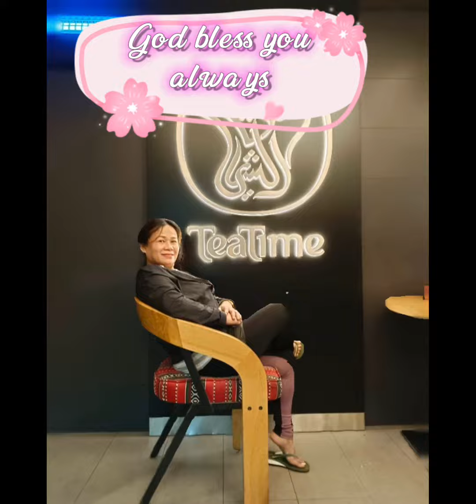Church celebration birthday